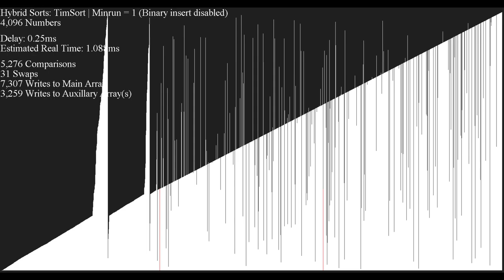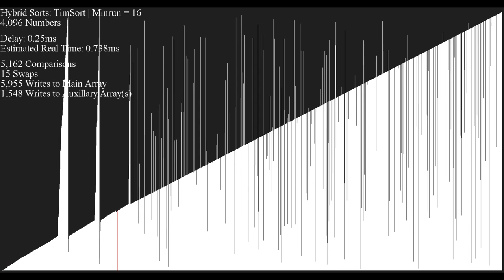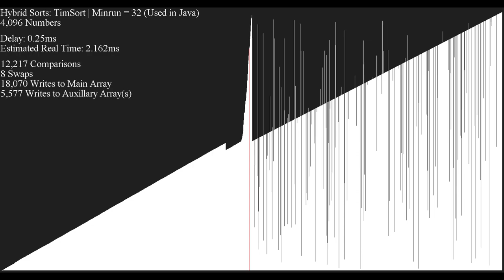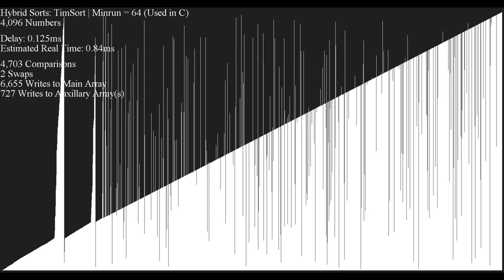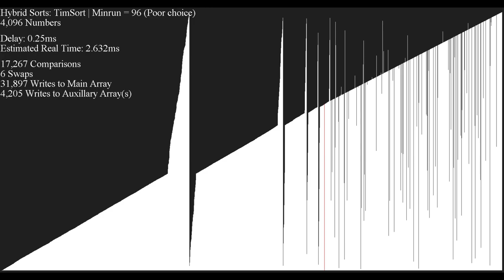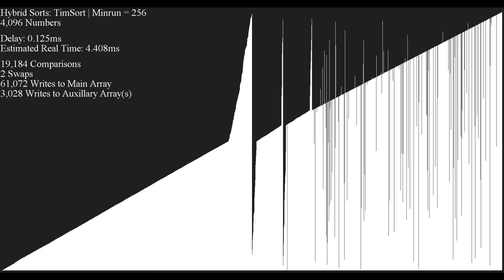TimSort with Different Minruns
This video features multiple tests of TimSort using different minimum run lengths each time.

Every shuffle is the same copy of data that is 90% sorted (in other words, 409 numbers are out of order).